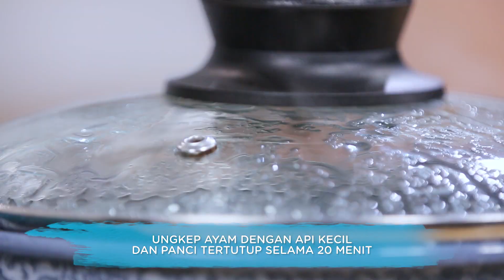Ayam Goreng Ungkep Sambal Legit Gongso - Resep Ayam Ungkep Nikmat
AYAM GORENG UNGKEP
SAMBAL LEGIT GONGSO
resep Rudy Choirudin

BAHAN 1
• 8 buah Cabe Merah
• 10 buah Cabe Rawit
• 6 buah Bawang Merah
• 2 siung Bawang Putih
• 2 kelereng Asam Jawa Tanpa Biji
• 1 sdm Terasi Goreng
• 1 buah Tomat
• 1 1/2 sdt Garam

BAHAN 2
• 125 ml Minyak Goreng
• 40g Gula Merah, rajang
• 1 sdt Gula Pasir
• 2 sdm Air

BAHAN 3
• 500g Ayam Kampung, potong sesuai selera
• 1 saset Bumbu Desaku Merek Marinasi
• 1 gelas (250 ml) Air
• 8 siung Bawang Putih, haluskan
• 2 cm Jahe, memarkan
• 3 cm Lengkuas, memarkan

BAHAN 4
• 3 sdm Air untuk mengencerkan sisa bumbu ungkep (1:1)

CARA MEMASAK
• Larutkan 1 saset Bumbu Desaku Merek Marinasi dengan 250 ml air di dalam panci. Tambahkan jahe, lengkuas & bawang putih halus, aduk rata
• Masukkan ayam, campur rata. Didihkan dengan api sedang
• Kecilkan api, ungkep ayam selama 20 menit dalam panci tertutup
• Tetap masak ayam selama 30 menit dalam panci terbuka
• Matikan api, biarkan ungkepan ayam hingga dingin (suhu ruang). Angkat ayam, sisihkan
• Encerkan semua sisa bumbu ungkep ke dalam wadah (+/- 3 sdm) dengan 3 sdm air (1 banding 1)
• Goreng ayam dengan api sedang hingga kuning keemasan
• Balik ayam lalu tuang sisa bumbu ungkep yang sudah diencerkan. Goreng hingga kuning kecokelatan
• Haluskan bahan 1 (kecuali tomat & garam). Tambahkan tomat & garam, haluskan kembali. Tumis hingga harum & matang
• Tambahkan gula merah, gula pasir & air (bahan 2), tumis kembali hingga mendidih & gula larut. Angkat
• Sajikan ayam goreng ungkep dengan sambal
Kalau Sahabat sedang mencari inspirasi menu masakan lainnya silahkan Sahabat lihat kreasi masakan saya pada link di bawah ini.
Ragam Resep Kreasi

Super Simple Maksimal

Resep & Metode Desaku Marinasi

Tumisan Praktis

Kreasi Masakan Opor

Kreasi Masakan Lodeh

Kreasi Masakan Gulai

Kreasi Masakan Sambal Goreng

Kreasi Masakan Kari Nusantara

Kreasi Masakan Balado